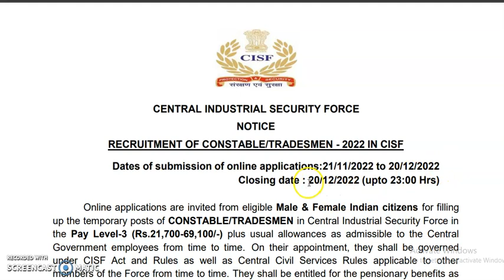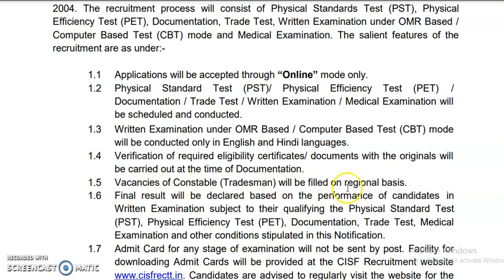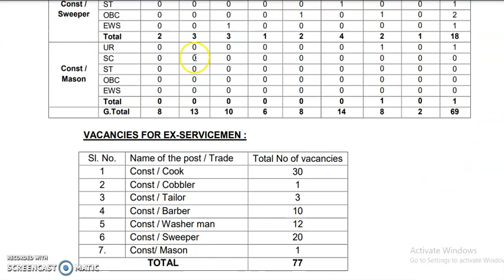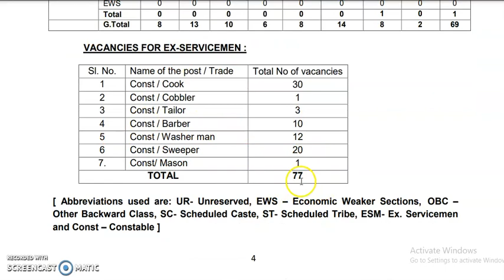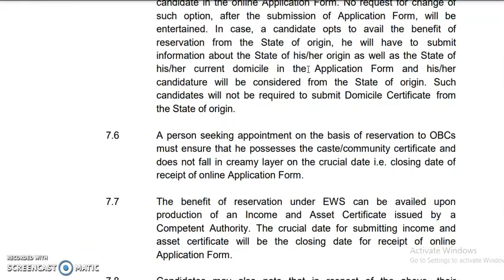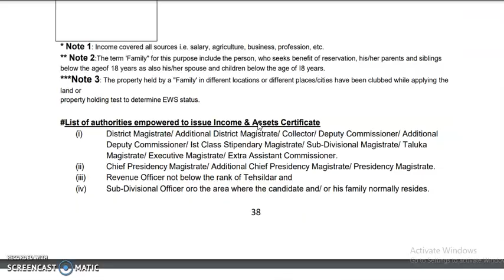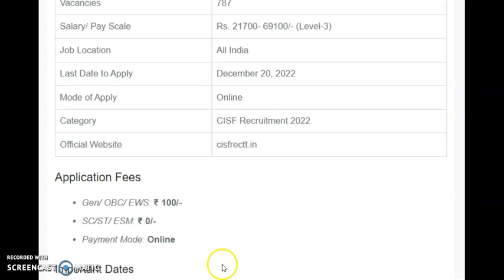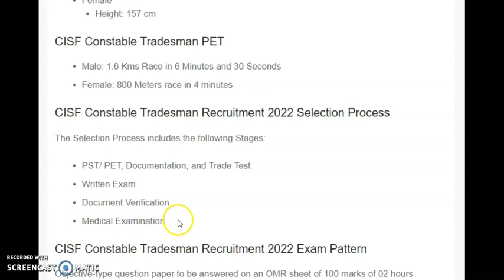CISF Constable Tradesman Recruitment Notification 2023 , 787 Post By Khan Sir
CISF Constable Recruitment 2022 Submit Online Applications for 787 Vacancies of Constable Tradesman
keypoint :
CISF Constable Tradesman Recruitment 2022 Overview,
Central Industrial Security Force (CISF),
Constable (Tradesman),
CISF Constable Tradesman PET,
CISF Constable Tradesman PST,
CISF Constable Tradesman Recruitment 2022 Selection Proces,
CISF Constable Tradesman Recruitment 2022 Exam Pattern,
How to Apply for CISF Constable Tradesman Recruitment 2022
cisf new vacancy 2022 form kaise bhare